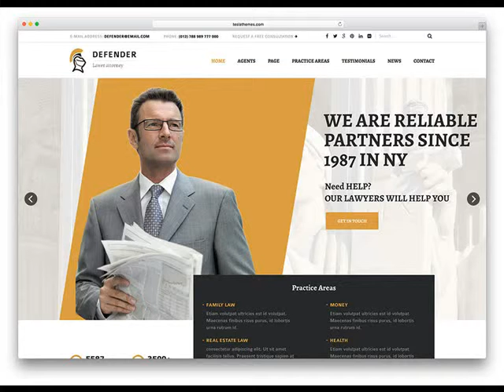Tolleson AZ Based Professional Web Design Company .mp4